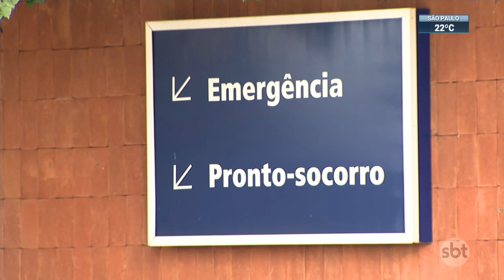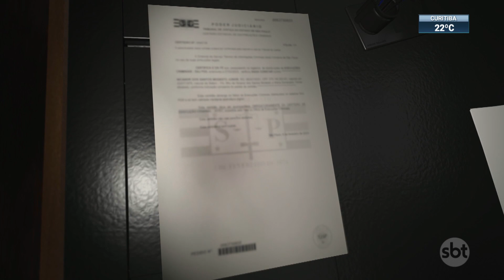Em vídeo, fisioterapeuta acusado de estupro nega crime | SBT Brasil (08/02/23)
O SBT Brasil teve acesso a um vídeo gravado pelo fisioterapeuta Nicanor dos Santos Modesto Júnior para se defender da acusação de que estuprou uma paciente em um hospital de São Paulo.